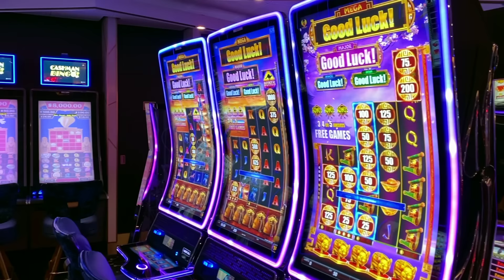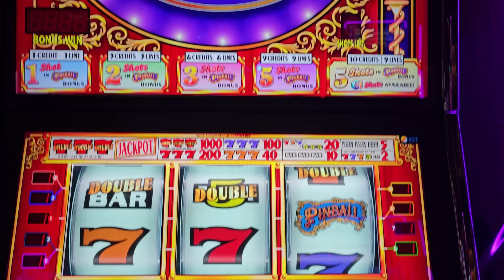Top 5 Casino SCAMS! 😱 Don't fall for these especially NUMBER 1!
In this video we will cover some Top 5 scams you may encounter in and around the casino to watch out for!

Win at slots. How to play slots. Slot machine jackpots. Live slot play. Casinos. Tips and tricks. Free. Better your luck. Better your chances. Massive win. Hand pay. Best slots. Myths. True or false. How to win. Gambling. Betting. Best play. Top dollar. Pinball. Double diamond. IGT. Aristocrat. Konami. Bally. Las Vegas. Games. Huge win. new slots. Old slots. Fun. Travel. Vacation. Budgeting.  how to win at slots. how to get a jackpot. how slot machines work. winning at slots. secrets to slots. slot expert. gambling help. win at the casino. how do I win. contests. lottery. bingo. dragon cash. money. playing slots. online slots.